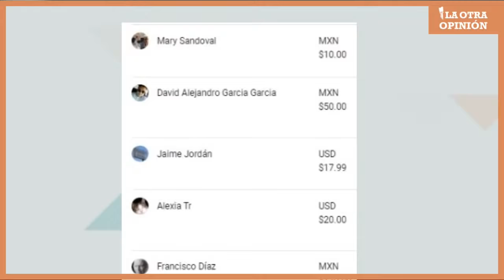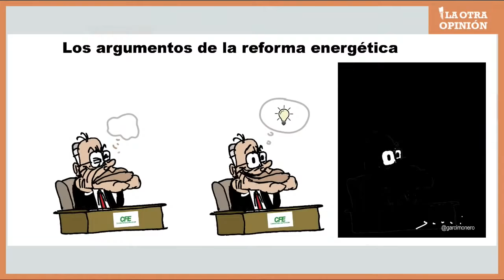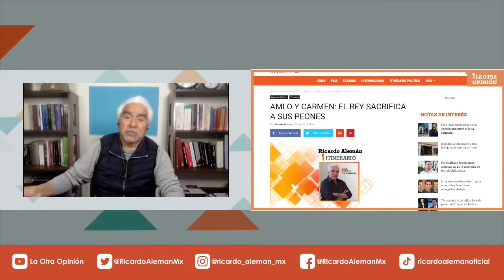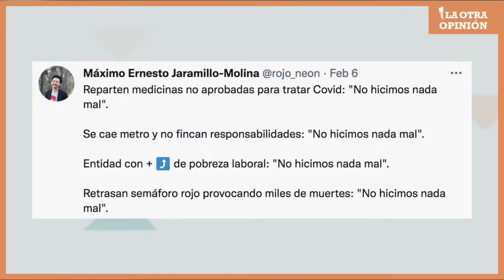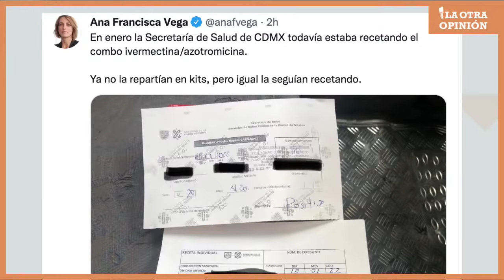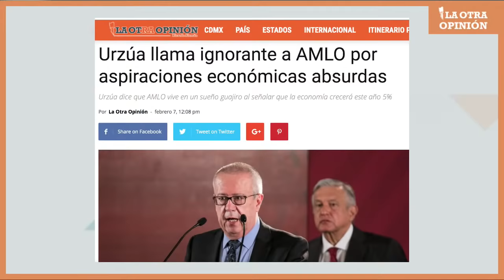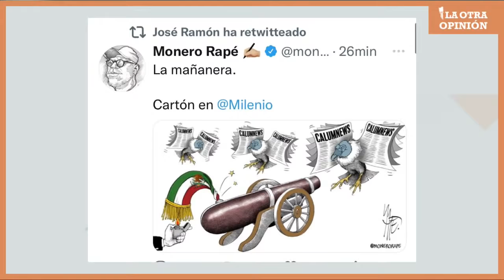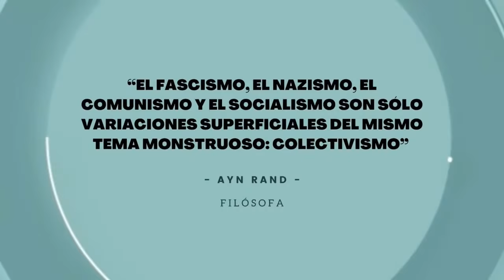AMLO Y CARMEN: EL REY SACRIFICA A SUS PEONES | La Otra Opinión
CUERPOS HALLADOS EN ZACATECAS SON UN ACTO DE PROVOCACIÓN: AMLO
COLUMNA: AMLO Y CARMEN: EL REY SACRIFICA A SUS PEONES
GOBIERNO ENTREGÓ CONTRATOS MILLONARIOS A EMPRESA RECIÉN CREADA Y SIN EXPERIENCIA
DENUNCIAN HUMILLACIONES Y ESTRANGULAMIENTOS A NIÑOS EN ALBERGUES DEL GCDMX
COLUMNA INVITADA: IGNORANCIA PRESIDENCIAL
No olviden darle una checada a nuestras redes: